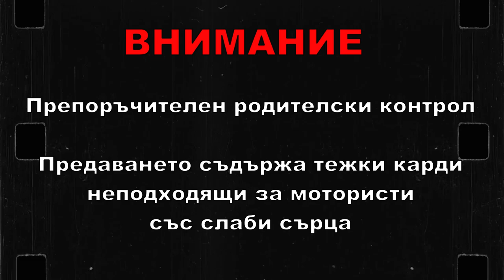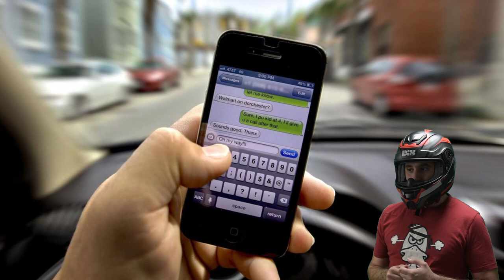Катастрофа със загинал моторист в Стара Загора и други подобни / Motorcycle crashes from the news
Клипа е напавен по молба на зрители след серия от пътни инциденти в гр. Стара Загора последния от които с моторист, който губи живота си. В материала показвам репортажи от други подобни катастрофи и цитирам кмета на Стара Загора - Живко Тодоров с апел за повече съвест при управление на МПС.

Освен хубави моменти в канала наблягам на безопасността и обучението. Няма по-добър учител от грешките - собственните и тези на другите. За жалост на мотора грешките могат да бъдат фатални. Моля за повече внимание при каране в градска среда, за повече внимание при преминаване през кръстовища. Не може да разчитаме, че някой ще ни види и ще ни спази предимството. Братя, мотористи - пазете се.
Амин!

ПП:
Темата е изключително тежка и емоционална, а заснемането на този материал не бе лесно. Ако съм засегнал някой по някакъв начин - моля за извинение и прошка. Искренни съболезнования на близките на загиналите.

00:00 - Родителски контрол
00:14 - Загинал моторист в Стара Загора - репортаж
01:22 - Загинал моторист в Стара Загора - анализ
07:29 - Корупция и купуване на книжки
08:15 - Промяната е в нас
08:55 - Кога може и кога не може да се кара бързо
10:13 - Екипировка няма да ви спаси
10:51 - Катастрофа на бул. Владимир Вазов
11:43 - Катастрофа до с. Ряховците (Севлиево)
14:26 - И ние имаме семейства и нас ни чакат в къщи
15:15 - Финал